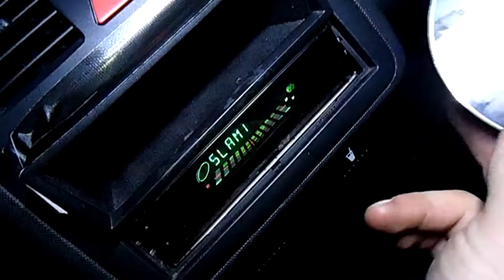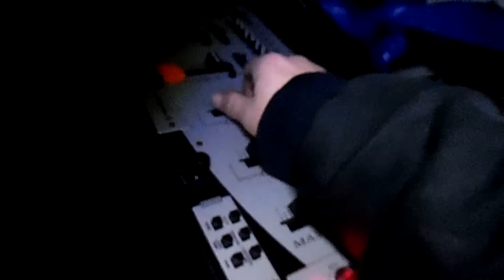Studio Schuur Records - Wormerveer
Studio Schuur Records -  Wormerveer ,  hier gaat heel wat groots gebeuren de komende tijd  HARDCORE WILL NEVER DIE!